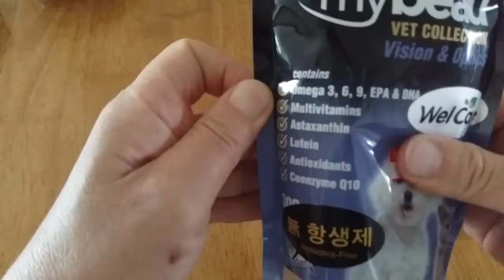나의 노령견 건강관리. 장마철 비오는 날에 나가고 싶은 강아지들을 위해 우비를 만든 견주.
나이가 들어가는 강아지들의 건강이 걱정되는 견주,
짐벌없이 핸드폰으로 촬영을 해서 화면이 좀 흔들려요The screen shakes a little because I shoot with my mobile phone without a gimbal.